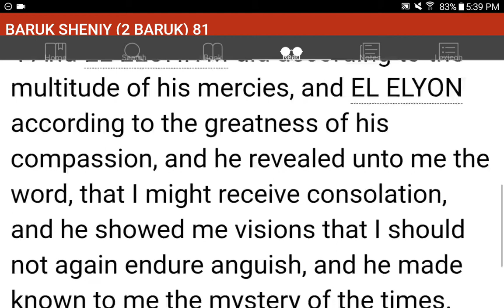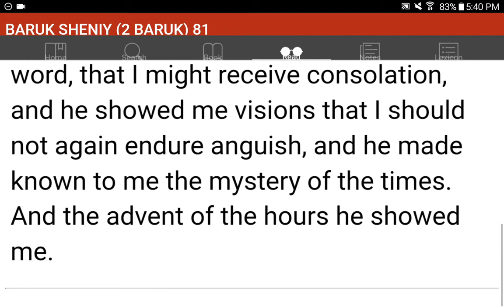💜h?™ "What's the MOST HELPFUL & SIMPLEST WAY that WORKS?"™ GIVE 1P/Month NOW! GCash